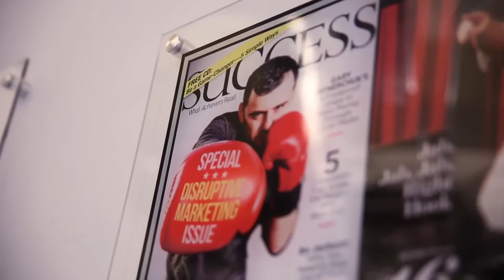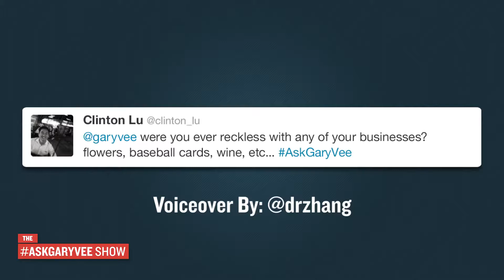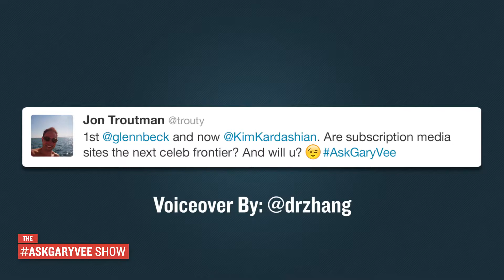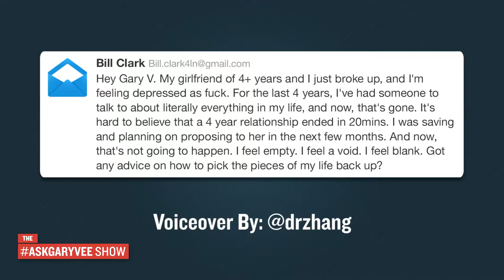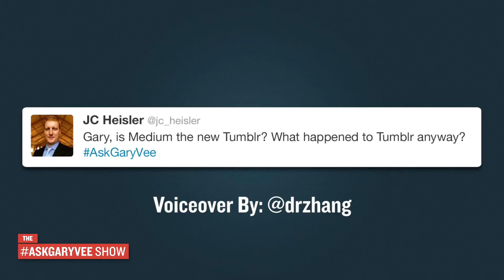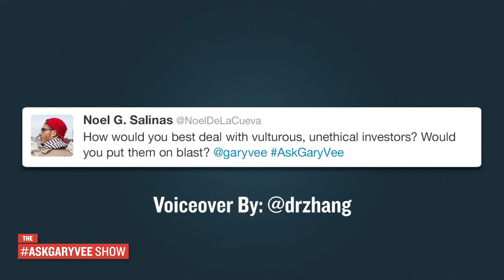AskGaryVee Episode 143 Unethical Investors Vs. Soft Entrepreneurs - Gary Vaynerchuk Fan Page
Started by a true fan of GaryVee's who has been inspired to enter the marketing field because of GaryVee!